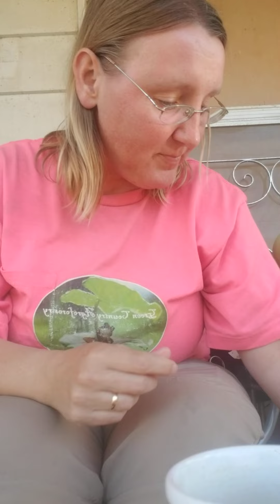Story about, What's behind truck stops? and opening some Packages.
Cashmere Multifunctional Headwear Bandana Knitted Scarf Neck Gaiter
Merino Wool Sweater Mens V-Neck/Crew Neck Solid Color Shirts 20% Merino Wool 80% Cotton Mix Knit
Wool Athletic Running Socks
KISEER Classic Transparent Hot Water Bottle, 2 Liter